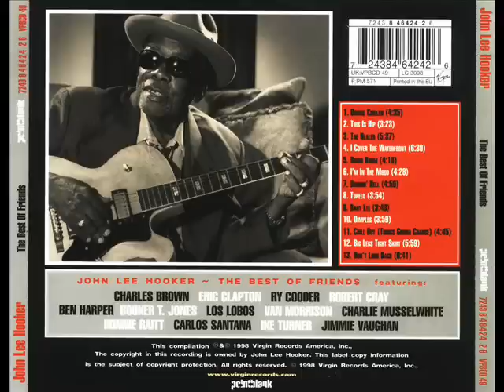John Lee Hooker - The best of friends